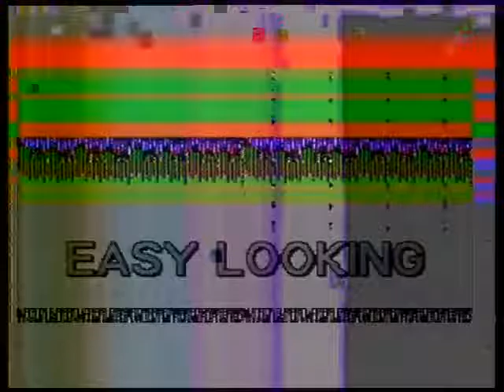Ficused on the day-to-day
Quot;Share my experience"
That's an inner sound